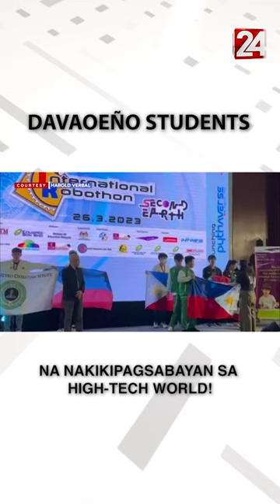Davaoeño students, nag-uwi ng 3 parangal sa 18th International Robothon sa Malaysia 24 Oras